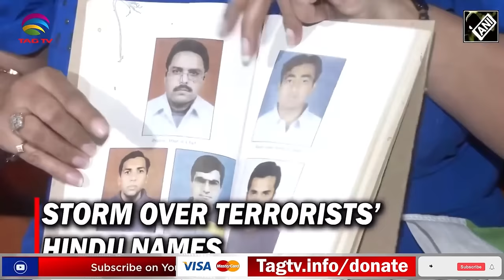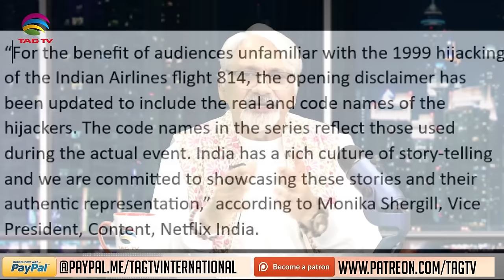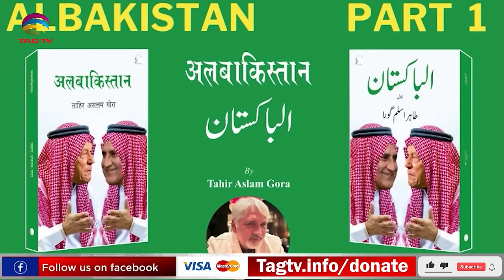Did IC814 fail to show hijackers' background?Why was Naseeruddin Shah fearful of Islamophobia? Tahir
Did IC814 fail to show hijackers' background?Why was Naseeruddin Shah fearful of Islamophobia? Tahir Gora analyze IC814 with perspective of his Novel Albakistan